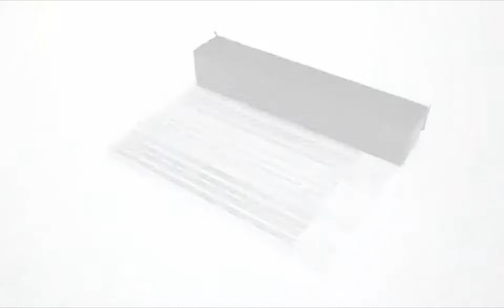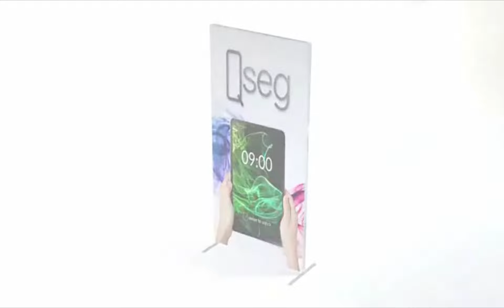Partition Walls- QSEG Displays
Video Title: Partition Walls- QSEG Displays

Display Pros was founded by business owners with the goal of helping other businesses succeed. We know that planning for a trade shows and events can be stressful and involve many different moving parts. That's why we strive to make your display order the smoothest part of the process.

Customer satisfaction is our priority so we've built a display company that we'd like to buy from. Take advantage of simple design intake, free expert graphic design and convenient financing. Our team is here to help you every step of the way. We appreciate the opportunity to serve you.

Our Values

Honest, Transparent Pricing: What you see on the site is what you pay. Don’t expect to be “nickle and dimed” with added fees once you pick up the phone to talk to sales.

Ease of Use: From the ordering process, design intake and shipping to finally setting up your shiny new display, we are committed to making it as smooth of a process as possible so you can focus on your business.

Simplicity: We strive to provide everything you need to make a positive impact in your business.